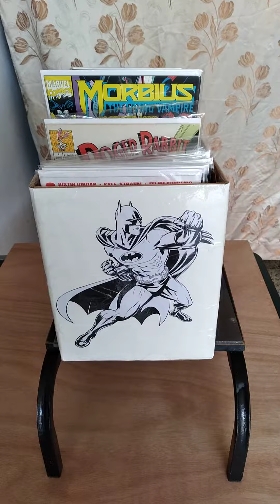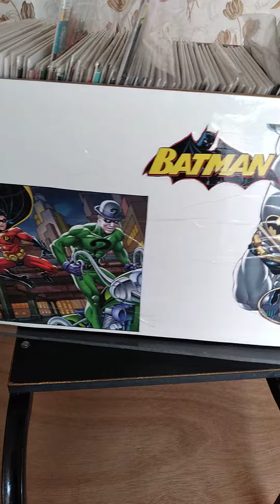Custom-Made Comic Book Storage Boxes (Recycling Cardboard Boxes).